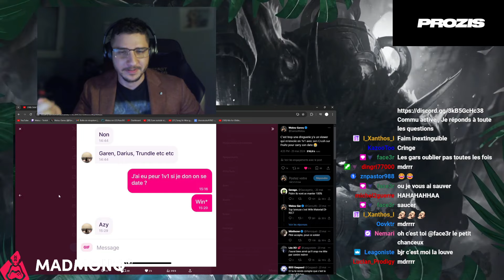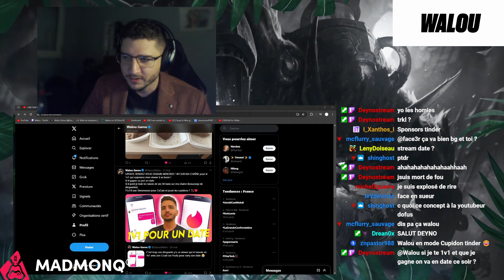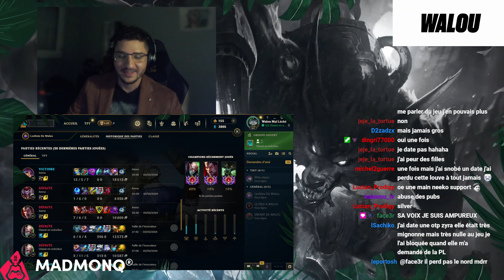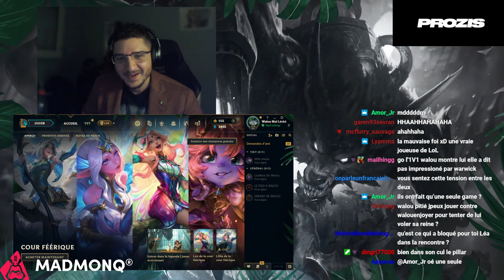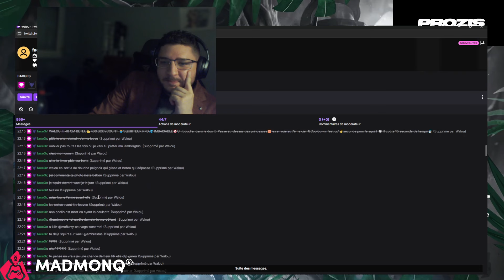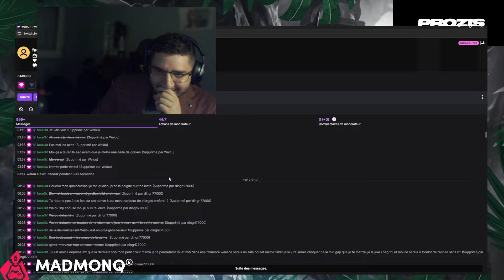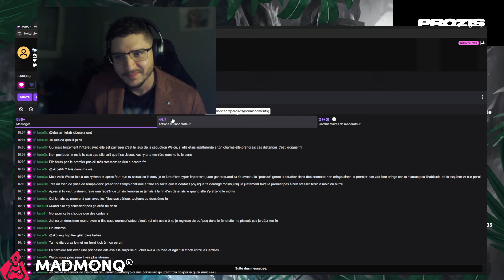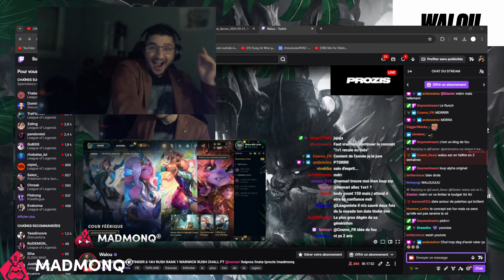Concept: Un dégénéré (50 bans twitch) tente de conquérir une louve, s'il gagne je paye le resto !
elle propose du gameplay ADC
et autres concepts en tout genre.

Retrouve moi en stream sur Twitch et sur mes réseaux !

Rejoint la meute pour être au courant de mes lives !

Si tu as aimé la vidéo alors laisse moi un Pouce Bleu 👍🏼